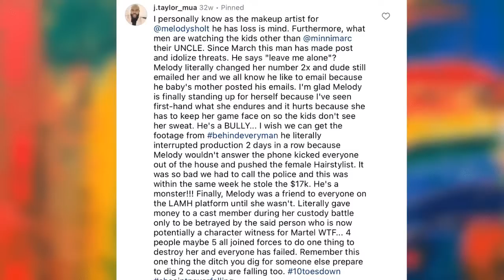EXCLUSIVE INTERVIEW : WITH FRIEND & MAKE UP ARTIST JAY TAYLOR| DISCUSSING ALL THINGS LAMH + MORE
Don Dons 🧑🏾‍🍳❤️👨🏾‍🍳❤️🧑🏾‍🍳❤️
Get in here we have to Talk

EXCLUSIVE INTERVIEW : WITH FRIEND & MAKE UP ARTIST JAY TAYLOR| DISCUSSING ALL THING

Blessings can be Sent By USING THESE LINKS

Follow me on amazon as i embark on a New Journey with Amazon Influencer! Please click the link below and shop with me!